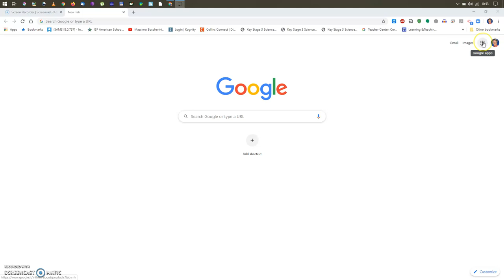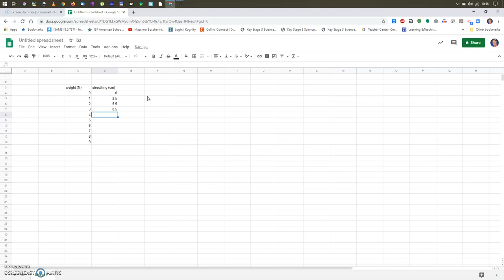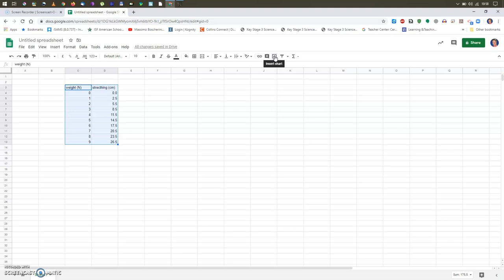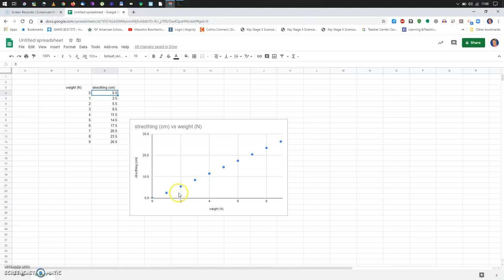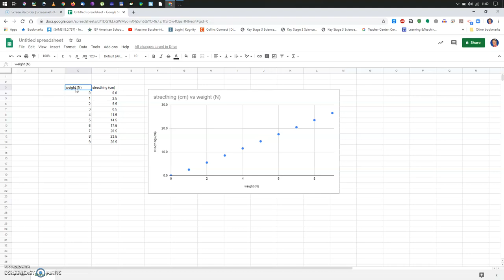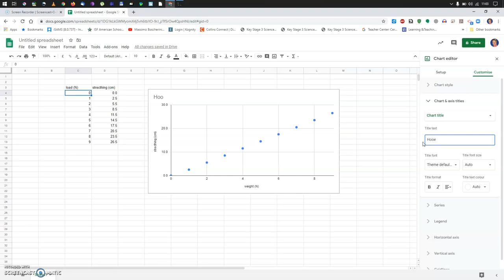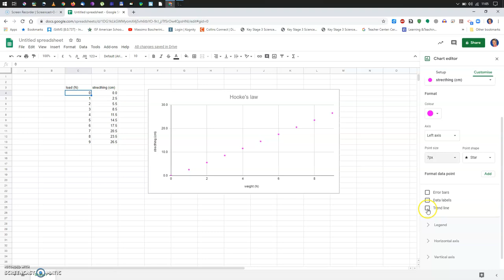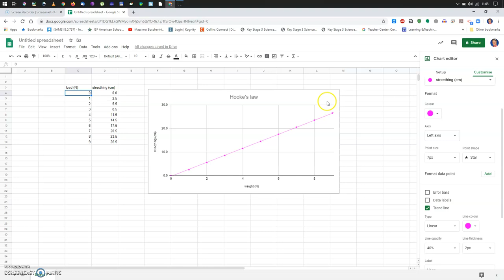Tutorial - How to make a scatter plot in Google Sheets